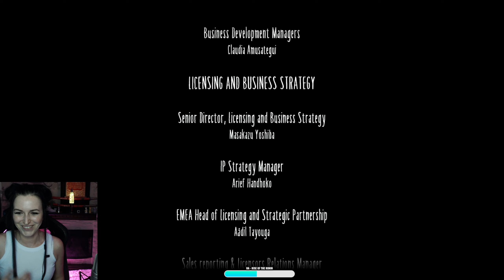Little Nightmares II [2К]► Маленькие кошмары 2 ► Девушка стримит